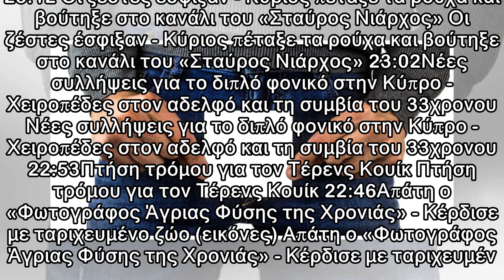Ποια είναι η μόνη μη χειρουργική θεραπεία για τη νόσο που στραβώνει το πέος;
23:12 Οι ζέστες έσφιξαν - Κύριος πέταξε τα ρούχα και βούτηξε στο κανάλι του «Σταύρος Νιάρχος» Οι ζέστες έσφιξαν - Κύριος πέταξε τα ρούχα και βούτηξε στο κανάλι του «Σταύρος Νιάρχος» 23:02Νέες συλλήψει...